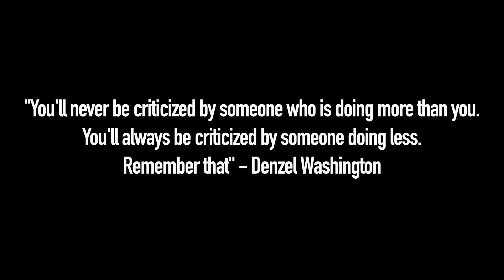D.S.B Entertainment Presents: Gata Boi- Criticism. Filmed by Dwayneshotit